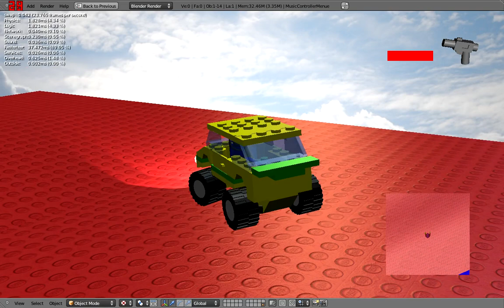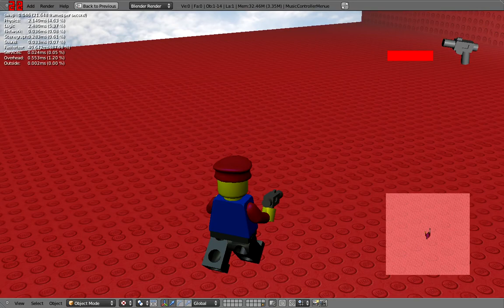LEGO GTA BlenderGE 1.0.2.2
A new version of LEGO GTA.
Now with Background, modified Car-Engine and new perspectives for the Camera.
The Radio-Sound is new, too.